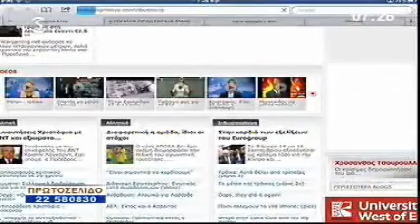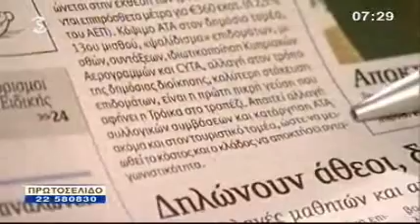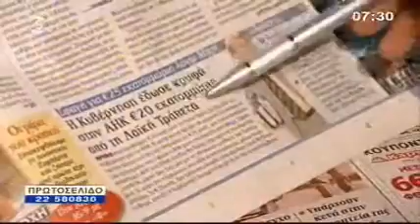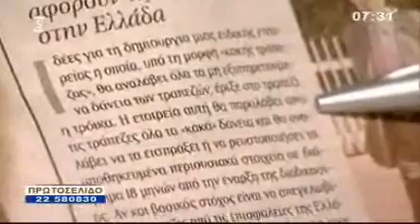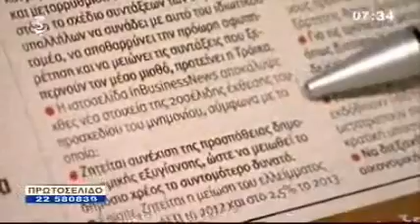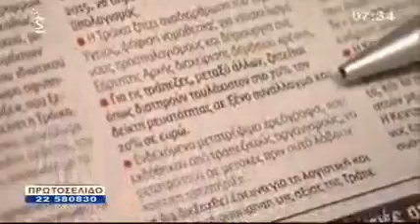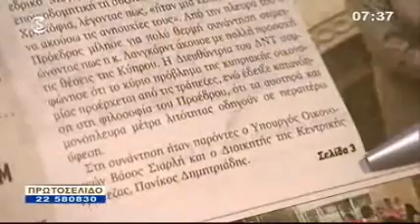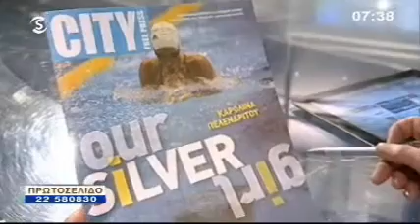Τίτλοι Εφημερίδων 14-9-12.wmv